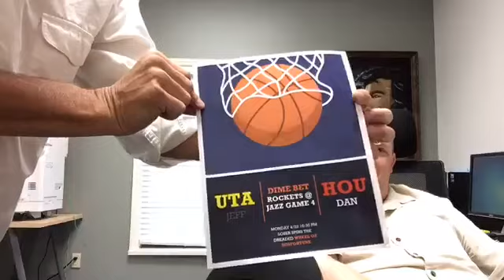After The Drill with Jeff and Beef 4-24-19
We keep The Drill train rolling with After The Drill daily at 10-ish on Facebook LIVE!